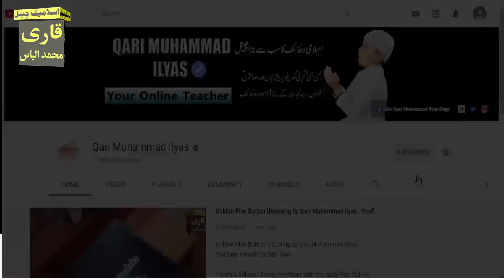Read Qurani Ayat For 100% Success in Exam, imtihan mein kamyabi ka wazifa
Aslam u Alikum | in this video i am Sharing with you powerful Quranic Wazifa for Success in Exam and Life.if you are a Student must Read this Wazifa before Exam .IN SHA ALLAH ! Allah give you success.